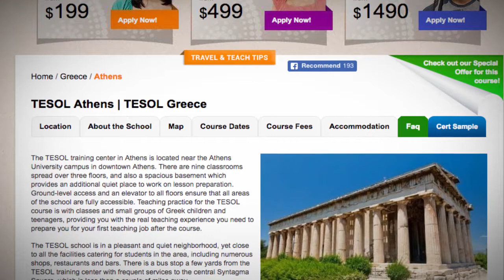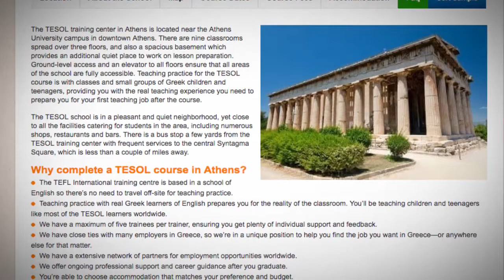Welcome to Our TESOL School in Athens, Greece | Teach & Live abroad!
The TESOL training center in Athens is located near the Athens University campus in downtown Athens. There are nine classrooms spread over three floors, and also a spacious basement which provides an additional quiet place to work on lesson preparation. Ground-level access and an elevator to all floors ensure that all areas of the school are fully accessible. Teaching practice for the TESOL course is with classes and small groups of Greek children and teenagers, providing you with the real teaching experience you need to prepare you for your first teaching job after the course.

The TESOL school is in a pleasant and quiet neighborhood, yet close to all the facilities catering for students in the area, including numerous shops, restaurants and bars. There is a bus stop a few yards from the TESOL training center with frequent services to the central Syntagma Square, which is less than a couple of miles away.

Why complete a TESOL course in Athens?
The TEFL International training centre is based in a school of English so there’s no need to travel off-site for teaching practice.
Teaching practice with real Greek learners of English prepares you for the reality of the classroom. You’ll be teaching children and teenagers like most of the TESOL learners worldwide.
We have a maximum of five trainees per trainer, ensuring you get plenty of individual support and feedback.
We have close ties with many employers in Greece, so we’re in a unique position to help you find the job you want in Greece—or anywhere else for that matter.
We have a extensive network of partners for employment opportunities worldwide.
We offer ongoing professional support and career guidance after you graduate.
You’re able to choose accommodation that matches your preference and budget.

Find out more about taking a TEFL course in Athens